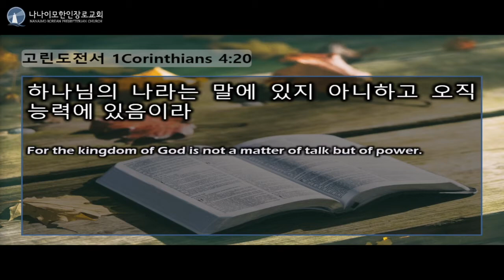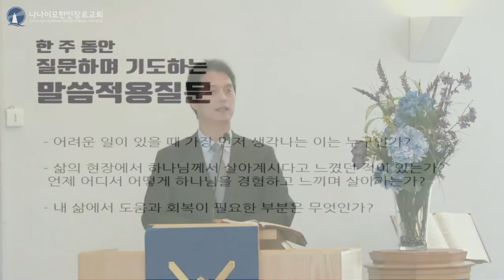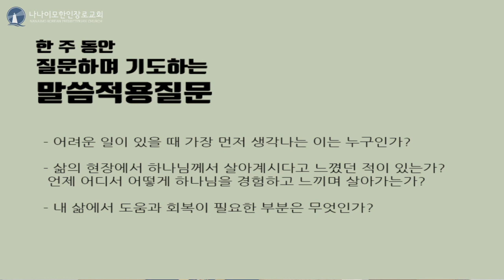나나이모한인장로교회 2020년 8월 16일 주일설교